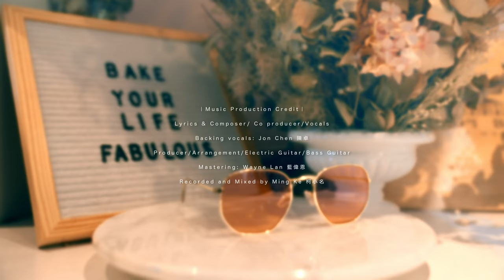Jon Chen 陳卓 - 【Macaron】Official Music Video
“Macaron” is off of Jon Chen陳卓's upcoming EP, "Reluctant Honesty",

LYRICS
Crispy on the crust but a tender heart.
Oh, baby I can't ask for more
Your splendor, your texture, you're all I want
I'll lick all the frost if allowed

Frantic aficionado

Cause you're my macaron
You're my desire and more
You said it's out of choice
But I think I'm fully losing control
You're my Macaron
You're my tip of the tongue
A taste like nothing else
I think I'm fully losing control

｜Music Production｜
Lyrics & Composer/ Co producer/Vocals, Backing vocals: Jon Chen 陳卓
Producer/Arrangement/Electric Guitar/Bass Guitar/ Mastering: Wayne Lan 藍偉恩
Recorded and Mixed by Ming Ke 柯小名

｜Video Production｜
Director | Jon Chen 陳卓
Director Assistant：| FRANK PAN MU-HENG 潘幕恒
Director of Photography  Ａ| LAI MING-HONG 賴明宏
Director of Photography  Ｂ  | Egor Davydov
Gaffer | XU JING-XIANG  許景翔
Art Director｜ Polly HUANG PIN-TZU 黃品慈
Production Executive｜WEI LIANG-YU 魏良伃
Editor｜LAI MING-HONG 賴明宏
Colorist｜LAI MING-HONG 賴明宏
Cover Design｜LAI MING-HONG ＆ Polly HUANG PIN-TZU 賴明宏＆黃品慈

Still Photographer: Luke Hu  胡育嘉
Makeup Artist: RiRi Chang 張心瑜
Guitarist: Wayne Lan 藍偉恩

｜Talents｜
 Lena李娜、Yuly筱恬、呂謙、Pei music霈霈

Special Thanks To: Cinny、陳萱庭@Fabulous Lab
Logotype｜Polly HUANG PIN-TZU黃品慈